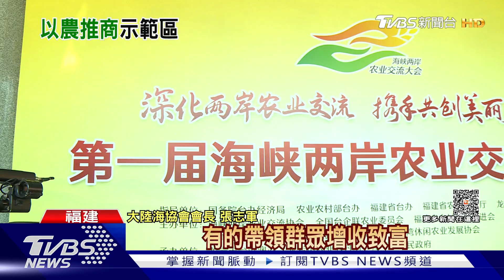陸辦兩岸農業交流會 陸委會:看不出對台好處｜TVBS新聞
大陸官方推出，「福建兩岸融和示範區」政策後，第一場大型活動，在福建漳平舉辦。活動聚焦農業交流、鎖定台農及農會代表。對此陸委會評論，大陸主要是要台灣的技術、人才協助當地鄉村振興，對台農和投資者有什麼實質好處，目前還看不出來。